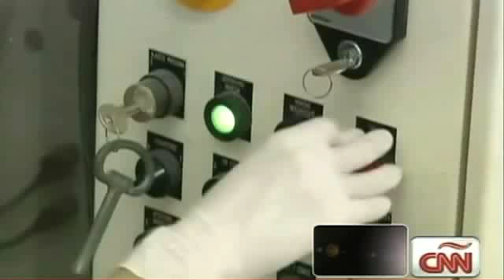Novedosos embases de canela, ajo u orégano